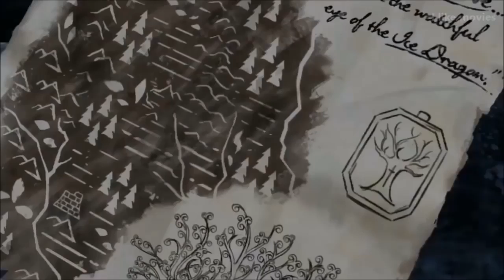Game of Thrones The Deadly Ice Game Movie HD 2018